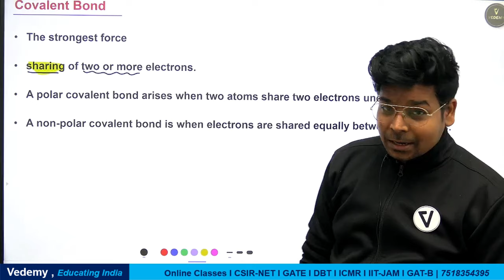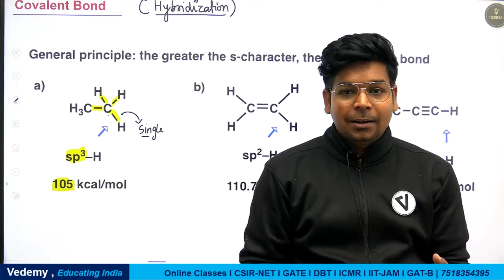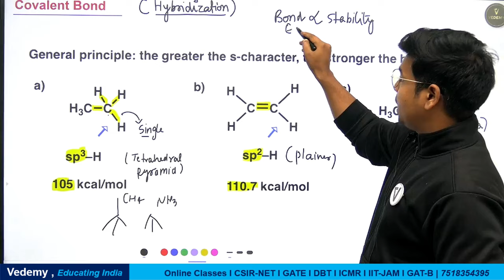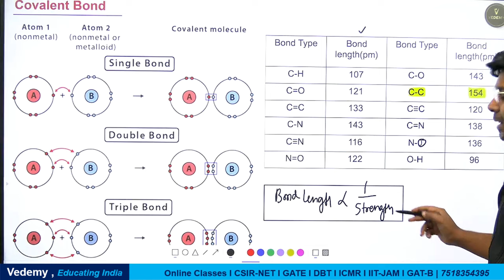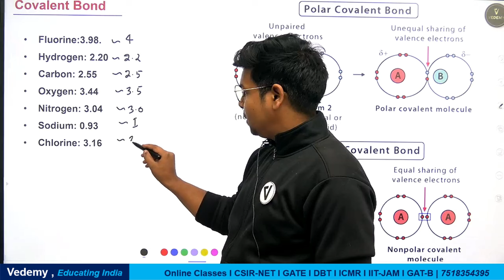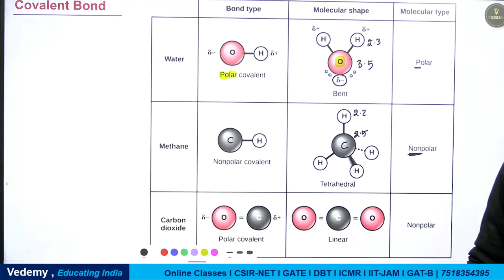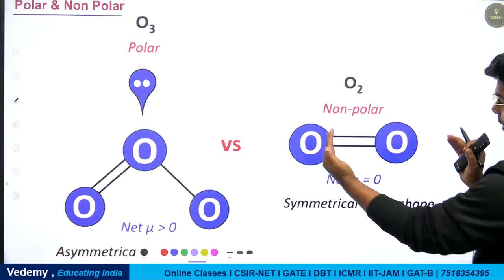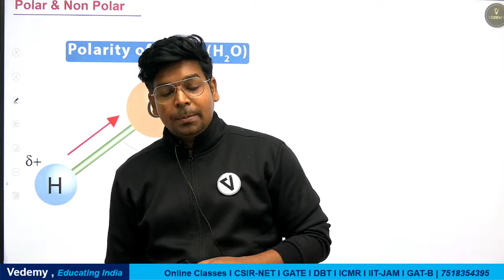Covalent Bond | Biochemistry | Virendra Singh | CSIR | GATE | DBT | ICMR | CUET-PG | IIT JAM | ICAR